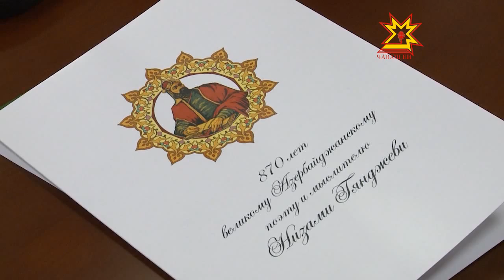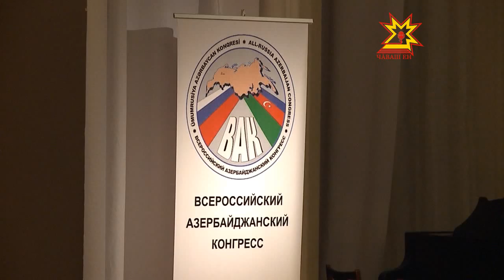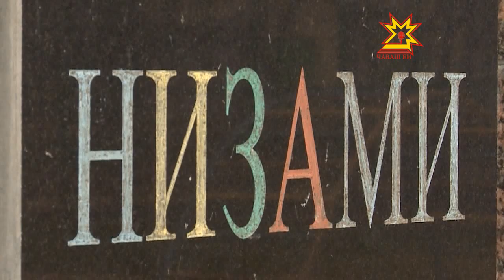870-летие Низами Гянджеви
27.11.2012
В Чувашии прошли торжества в честь 870-летия великого азербайджанского поэта и мыслителя Низами Гянджеви. В празднике приняли участие    деятели культуры и искусства Азербайджана, представители правительства, ученые, историки.